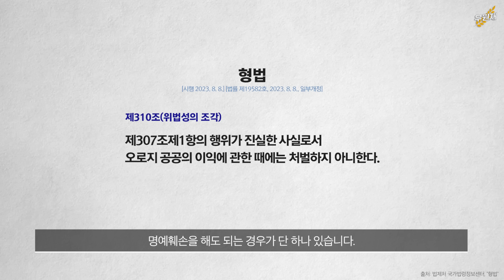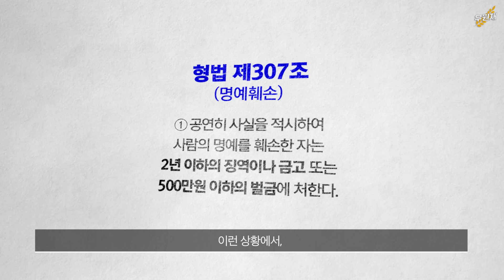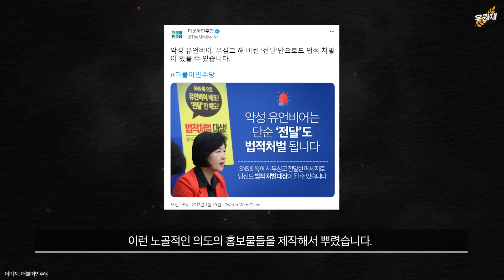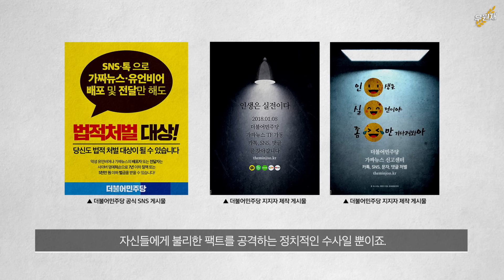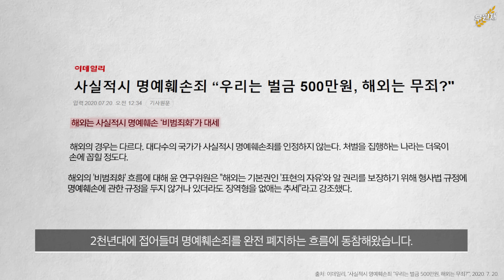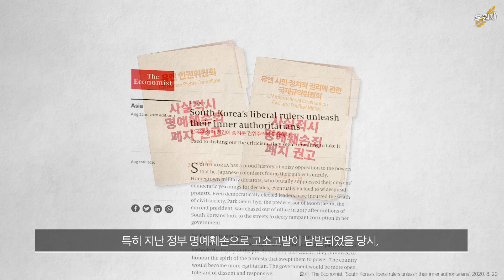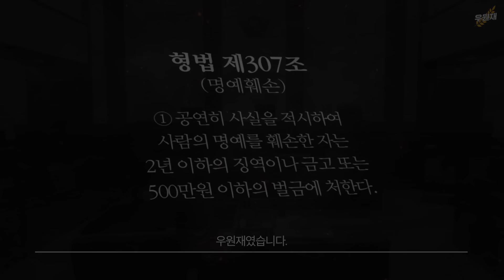“당신도 법적 처벌 대상이 될 수 있습니다.“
형법 제307조에 관하여